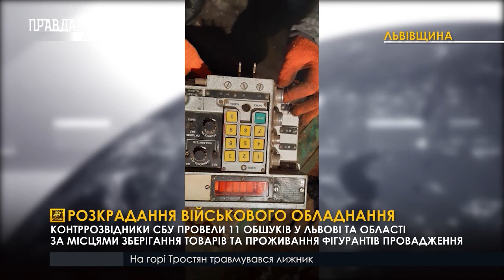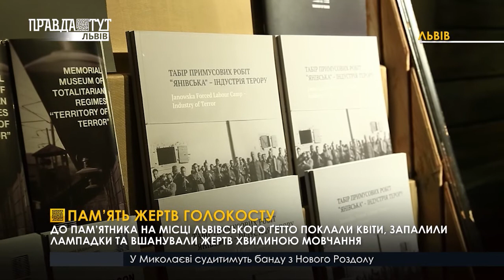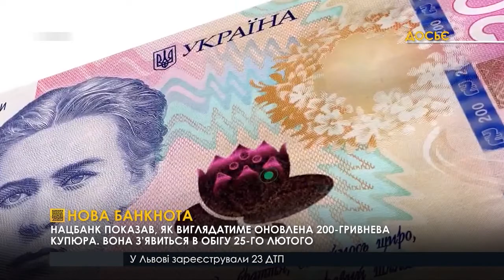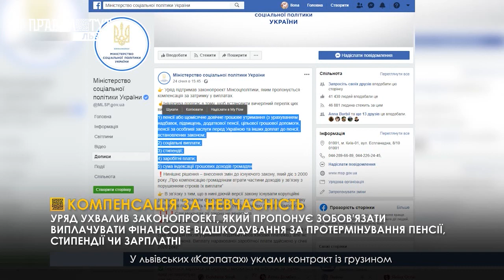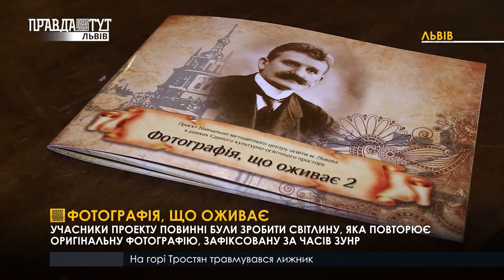Випуск Новин 27.01.2020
🕯Сумний день з історії далеко не одного народу. Пам’ять жертв Голокосту вшановує світ.
💵Вчасно не видали зарплату, стипендію або ж пенсію - платіть компенсацію. Відповідний законопроект ухвалив Уряд.
🕺🏼Ошатне вбрання, автентичні музичні інструменти та пісні, передані із покоління в покоління - так гучно у Львові відбувся день гуцульської культури.